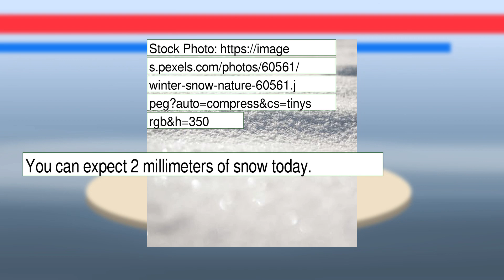Weather Forecast for Wednesday January 26, 2022 in Charlotte, NC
The weather report for Charlotte, NC.  This content contains information from OpenWeather, which is made available here under the Open Database License (ODbL).